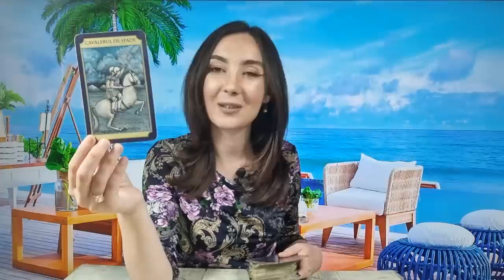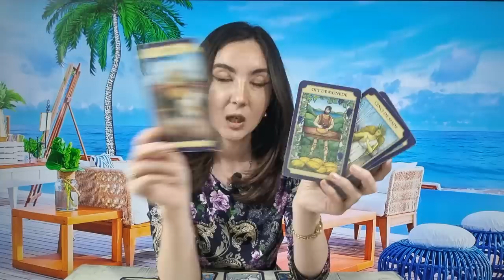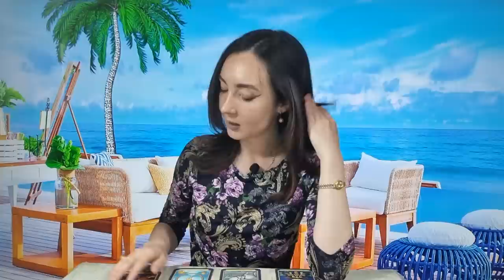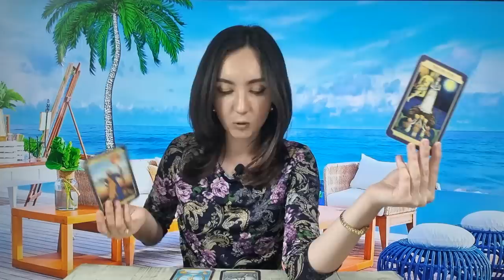𝗚𝗘𝗠𝗘𝗡𝗜 ♊️ 𝗜𝗧𝗜 𝗦𝗖𝗛𝗜𝗠𝗕𝗜 𝗗𝗘𝗦𝗧𝗜𝗡𝗨𝗟 𝗜𝗡𝗧𝗥-𝗢 𝗦𝗘𝗖𝗨𝗡𝗗𝗔̆! 𝟮𝟵 𝗠𝗔𝗜 - 𝟰 𝗜𝗨𝗡𝗜𝗘 𝟮𝟬𝟮𝟯